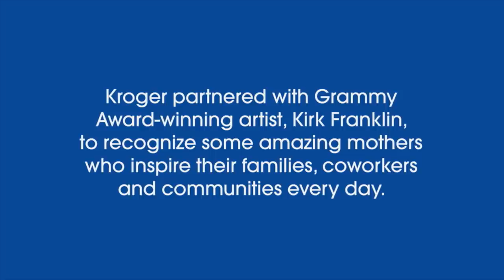Kirk Franklin Surprising 10 Moms for Mother's Day weekend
Kirk Franklin teamed up with Kroger, The National Breast Cancer Foundation, and Child Care Associates to surprise 10 Mothers with flowers and gifts for Mother's Day weekend.
Child Care Associates:
@childcareassoc IG & Twitter

National Breast Cancer Foundation
@NBCF - IG & Twitter

Kroger:
@krogerco IG & Twitter